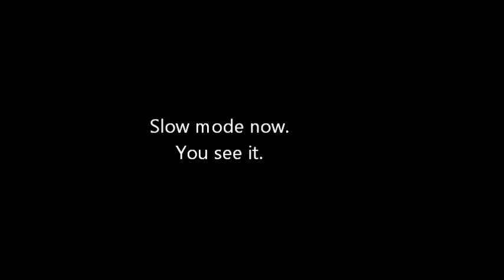Paragliding Crash Accident at coast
Pacifica, California coast
Paraglider hit cliff and turned 360 degree when pilot was sliding down.
Not much wind at the cliff height.
I was  descending to beach.

パラグライダーが崖に当たって
それから　斜面をすべりながら
パイロットもグライダーも３６０度回転。

この日は　もうひとり海へ落ちたのがいたので
そちらへ行った帰り道。
私は下降中。６０ｍの高さには　あまり風がない。